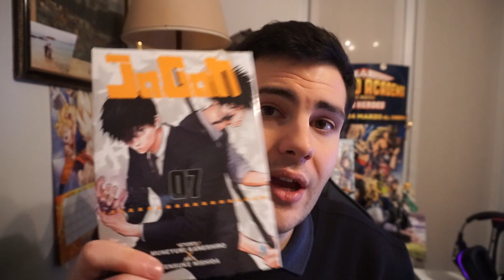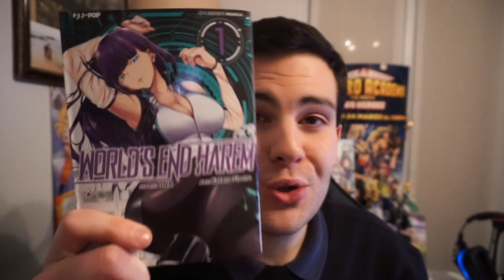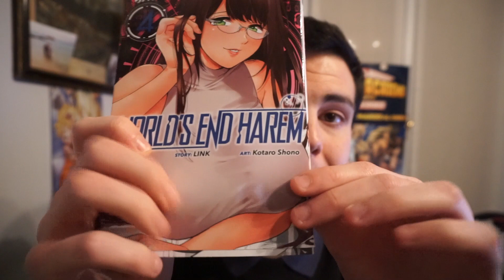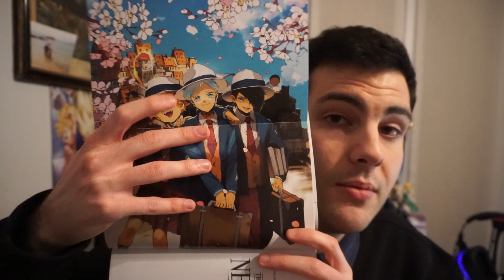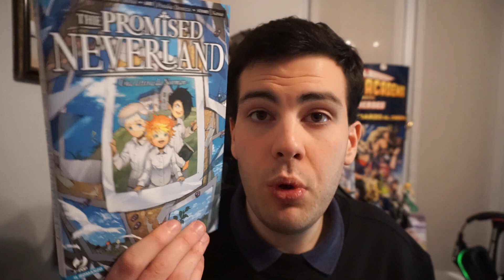Acquisti Manga Febbraio/Marzo 2020 (EXTRA)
"Otaku15"= 15% di sconto su MANGA/FUMETTI (15% di sconto sul prezzo di copertina del volume)
"Otaku45"= 15% di sconto su MANGA/FUMETTI e spedizione GRATUITA per ordini sopra i 45 euro di spesa (15% di sconto sul prezzo di copertina del volume)

Vuoi regalarmi un Manga?;

Supporta il canale;

Vuoi anche tu sfoggiare la maglietta Otaku Inside? ( utilizza il codice "OTAKUINSIDE" per avere il 10% di sconto!